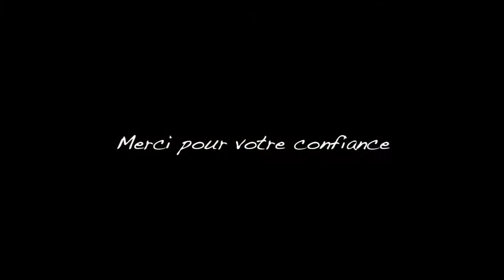CASABELLA présente une Installation FENÊTRE PVC à MIMET (13)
DEMANDEZ UN DEVIS GRATUIT (À DOMICILE) AU 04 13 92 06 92 ou

CASABELLA LA CIOTAT
50 VOIE ARIANE - ZI ATHELIA 1
13600 - LA CIOTAT

De nombreux devis gratuits sur les projets suivants :

- Fenêtre & coulissant en PVC
- Fenêtre & coulissant en Aluminium
- Volet battant en PVC
- Volet battant en Aluminium
- Volet roulant en Aluminium
- Porte d’entrée en PVC
- Porte d’entrée en Aluminium
- Porte blindée
- Porte de garage enroulable
- Porte de garage sectionnelle
- Portail en PVC
- Portail en Aluminium
- Pergola bioclimatique
- Pergola à toile
- Store de terrasse

- Cuisine complète
- Électroménager

- Chauffage réversible
- Climatisation sans groupe extérieur

- Carrelage
- Parquet

- Salle de bain complète
- Coin douche
- Douche italienne
- Baignoire massante
- Baignoire avec porte KINEDO

- Nettoyage de façade
- Hydrofuge de façade
- Ravalement de façade

CASABELLA LA CIOTAT
50 VOIE ARIANE - ZI ATHELIA 1
13600 - LA CIOTAT